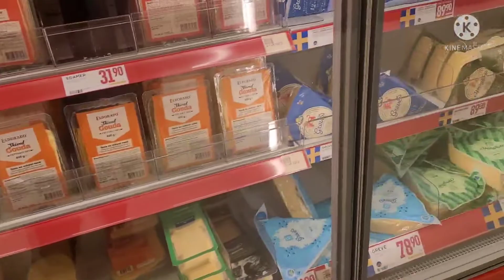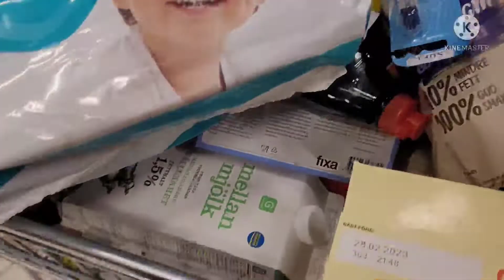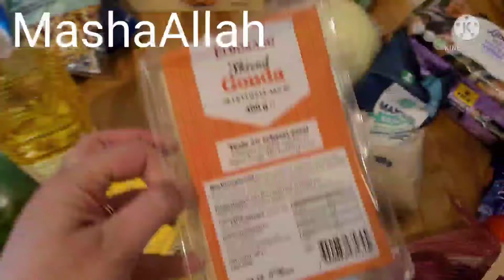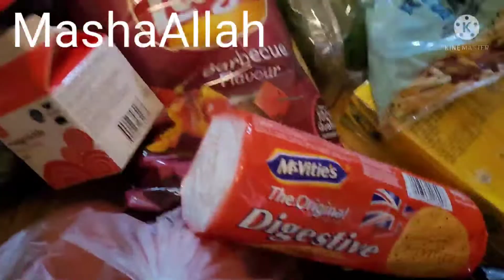pardes ki life// grocery for reunion//Aj ap daikhain icey slide